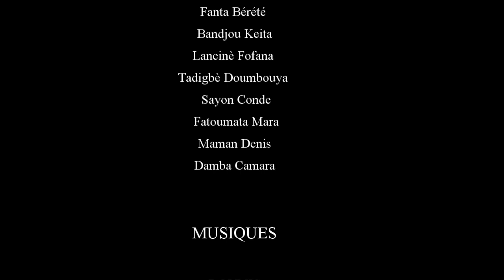EH NA IDI NA FOUDOU SA-12-VERSION MALINKE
rejoignez la communauté THEATRE DE BANDJOU KEITA EN MALINKE